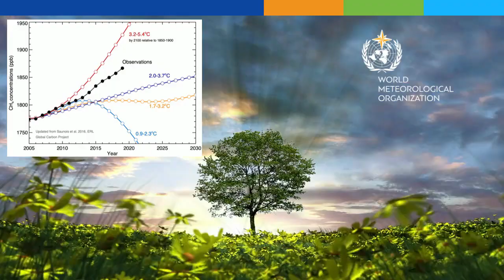Greenhouse Gas Bulletin Animation - English - November 2020